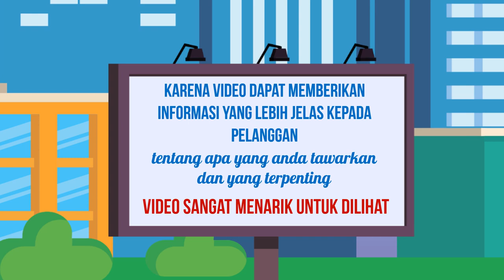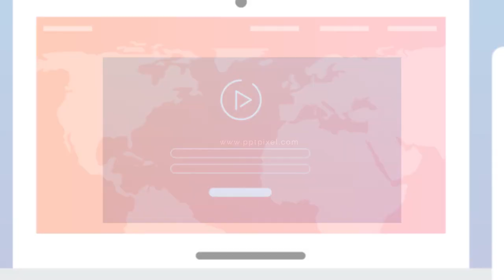Contoh video animasi Agen Pembuatan, Video Promosi,Jasa Pembuatan Video, edit video after effect